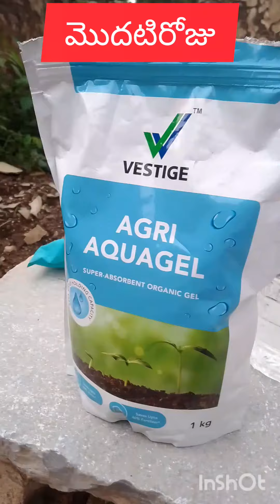AGRI AQUAGEL యొక్క ఉపయోగాలు